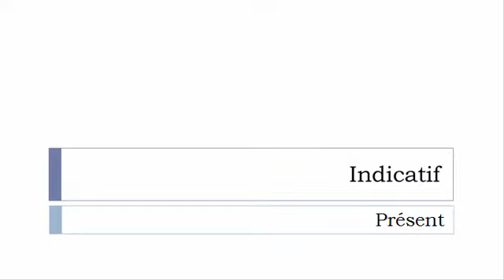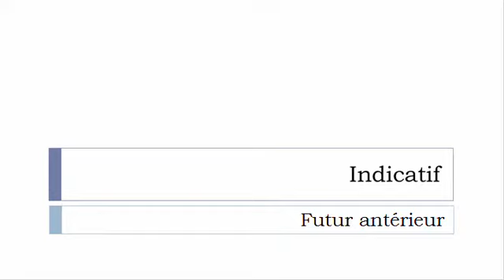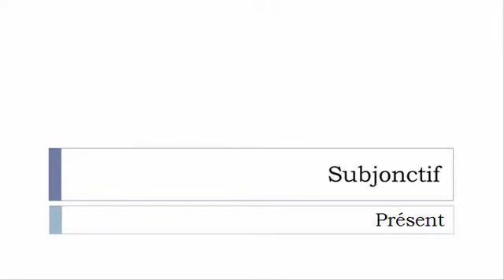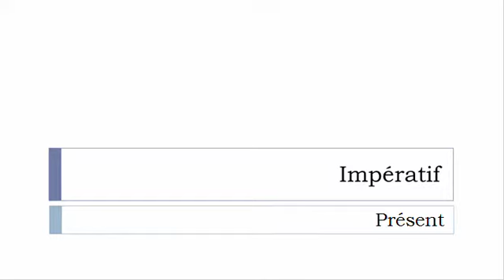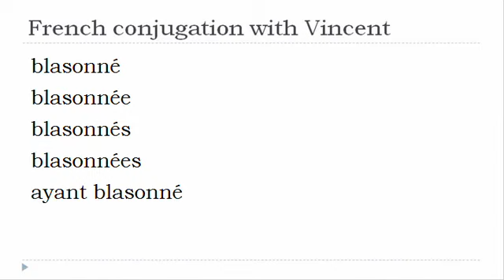French verb conjugation = Blasonner